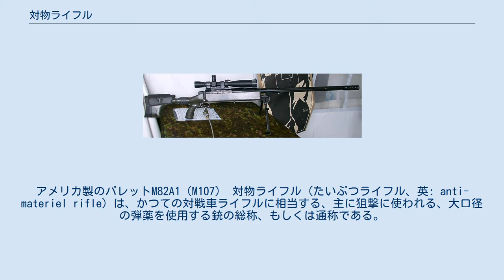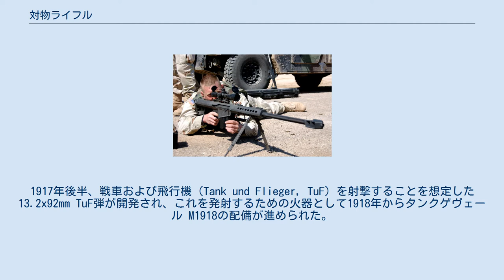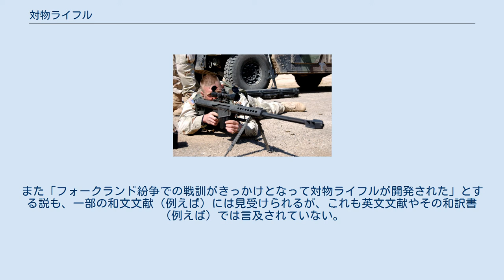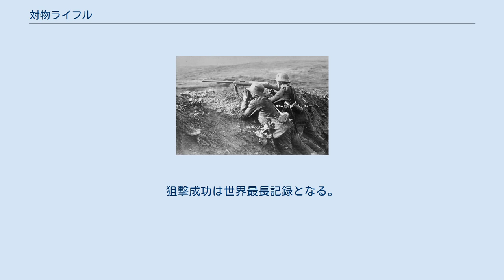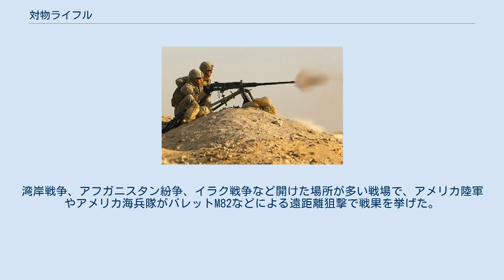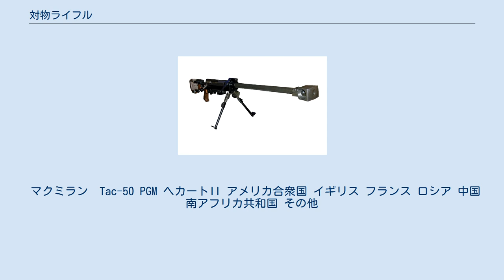対物ライフル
アメリカ製のバレットM82A1（M107） 対物ライフル（たいぶつライフル、英: anti-materiel rifle）は、かつての対戦車ライフルに相当する、主に狙撃に使われる、大口径の弾薬を使用する銃の総称、もしくは通称である。
 対物ライフルは、重機関銃や機関砲などに使用される大口径弾を使用する銃である。
重い大口径弾の優れた弾道直進性を活かして、一般の小銃弾を使用する狙撃銃をはるかに上回る距離で狙撃を行える。
 使用弾種にも依るが土嚢や壁などの障害物に隠れる敵や、軽車両に対して損傷を与える事も可能である。
 対物ライフルは通常のライフルよりも遥かに大型で反動も強いため、土嚢や二脚などに設置して構えたり、射手が腹這いになり安定させる伏射で使用される。
 M1918対戦車銃 1916年9月15日のフレール＝クレスレットの戦いにおいて、連合国軍は歴史上初めて戦車の実戦投入を行った。
これと相対したドイツ帝国軍は、小銃用徹甲弾（K弾）を皮切りに、様々な対戦車装備の開発を進めた。
1917年後半、戦車および飛行機（Tank und Flieger, TuF）を射撃することを想定した13.2x92mm TuF弾が開発され、これを発射するための火器として1918年からタンクゲヴェール M1918の配備が進められた。
M1918は単純に小銃を拡大して大口径化しただけの設計であり、その反動の大きさ等から実用面での問題も大きかったが、“戦車の装甲を貫通して内部に被害を及ぼす銃”としての威力はあり、対戦車ライフルという兵器の元祖となった。
 以後、対戦車ライフルは各国で各種口径の製品が多種多様に開発されたが、後に戦車の装甲技術の向上などで対戦車兵器としては陳腐化し、戦車に対する効果は視察装置や無限軌道(履帯)・ハッチといった弱点に限られるようになった。
それでもなお大口径・長射程の利点を活かし、遠距離での対人狙撃や、大型の弾頭（通常の小銃弾に比べ、炸薬を内蔵することができるので、小口径ながら「榴弾」として使用できる）を用いて陣地攻撃に使うといった転用が行われた。
 M2重機関銃 また、対戦車ライフルと同様の大口径・強装薬な弾薬を用いる重機関銃や機関砲は、その弾薬の強大な反動を本体の多大な重量が相殺してしまうため、優れた威力と射程と命中精度を持ち、単射での超長距離狙撃にも有効であった。
このことは経験的に知られており、独ソ戦や朝鮮戦争やベトナム戦争において、現場兵士の即興で対人・対物狙撃用として使用した例が見られた。
 ベトナム戦争中の1967年、アメリカ海兵隊員のカルロス・ハスコックは、重機関銃を用いて当時の狙撃距離の世界記録を塗り替えた。
ハスコックが使用したのは、M3三脚に据え付け、土嚢で安定させ、Unertl 8Xスコープを取り付けたブローニングM2重機関銃（.50 BMG）だった。
標的は2,500 yd (2,286 m)先にいた自転車に乗ったベトコンで、最初の射撃で自転車を破壊し、2発目の射撃でベトコンの胸を撃ち抜いた。
 フォークランド紛争においてロングドン山を防衛していたアルゼンチン軍B中隊は、狙撃兵による狙撃のほかブローニングM2重機関銃による長距離掃射を行い、イギリス軍は同じように機関銃で応射したり、ミラン対戦車ミサイルを撃ち込んで陣地ごと排除したり、手りゅう弾による肉薄攻撃という対抗策を採り、多大な犠牲を払いながら作戦を遂行した。
 なおこのフォークランド紛争での重機関銃による射撃を、通常の射撃ではなく「単発狙撃」であったとする記述が、一部の和文文献には見受けられる（例えば）。
しかしフォークランド紛争、狙撃銃、狙撃手、対物ライフルなどに関する英文の文献やその和訳書（例えば）には、「フォークランド紛争での重機関銃による単発狙撃」についての言及が見当たらない。
また「フォークランド紛争での戦訓がきっかけとなって対物ライフルが開発された」とする説も、一部の和文文献（例えば）には見受けられるが、これも英文文献やその和訳書（例えば）では言及されていない。
 ミュンヘンオリンピック事件における警察側の作戦上の失敗などから、1キロメートル超の距離からの狙撃能力や、強化ガラスや航空機のキャノピーを貫通できる弾頭威力のある火器が必要とされることが認識され、対テロ特殊部隊における大口径ライフルの需要が発生した。
これらの理由が複合的に検討された結果、再び.50口径（12.7mm）級のライフルが開発されるようになる。
 2017年6月23日、カナダ...